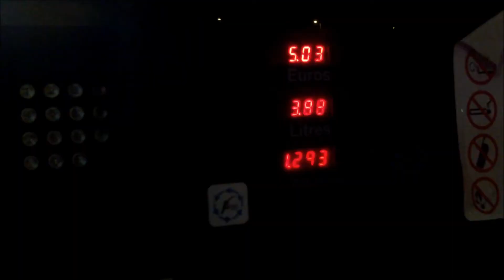Maybe another day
encore un délire i.r.l ça n'en fini pas lol .

le son est un peu faible dsl !